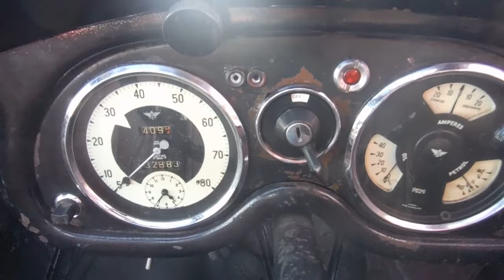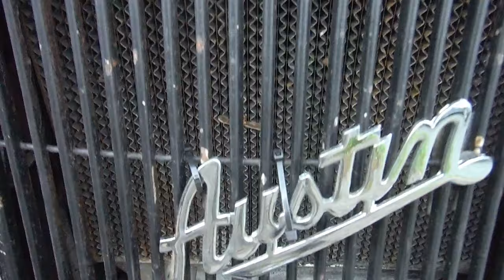Austin 10 from 1938 - a short ride as a passenger in 'Sally' followed by walk around afterwards.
Chauffeur driven this time, I was able to film this short drive from Llangadog to home in this old Austin from 1938. Filmed last summer.